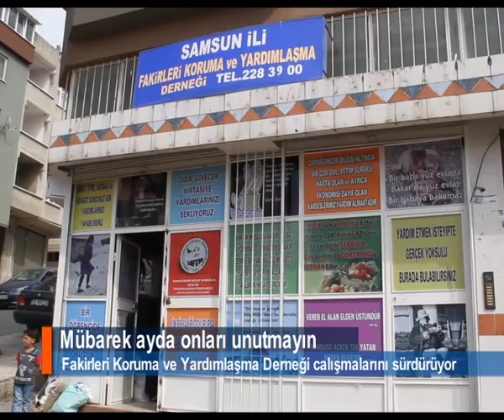SAMSUN FAKİRLER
Samsun Fakirleri Koruma ve Yardımlaşma Derneği Başkanı Adem Vural, Ramazan ayında daha çok yardıma ihtiyaç duyduklarını belirterek, "Mübarek ayda onları unutmayın" dedi.